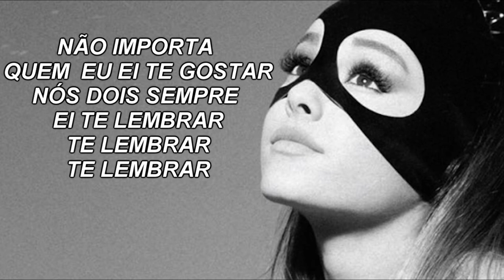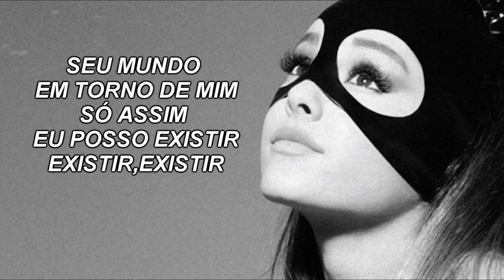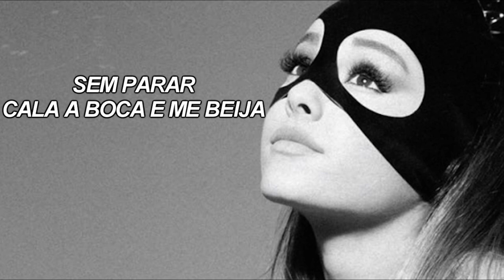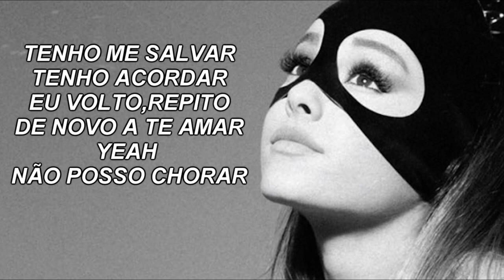Ariana Grande - Tears left cry (Versão em português) Tiago leonardo Versões